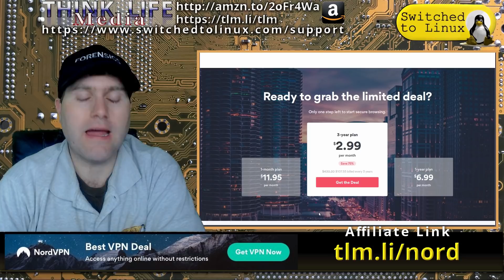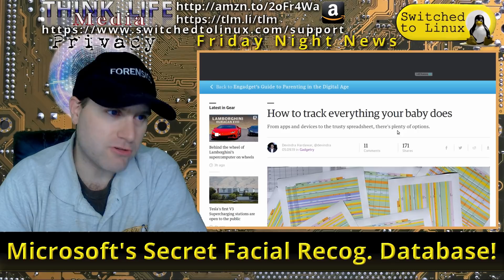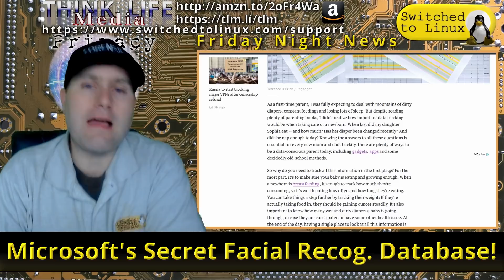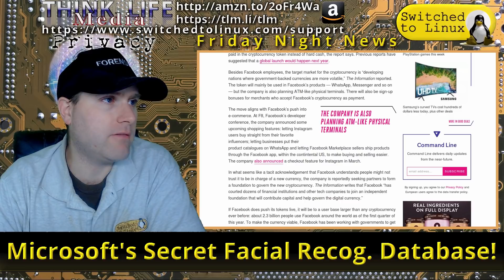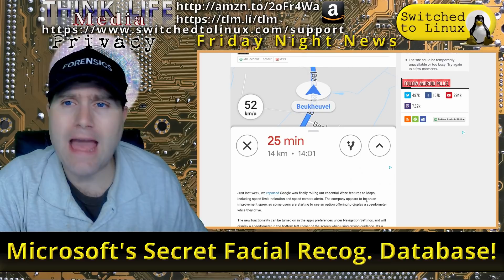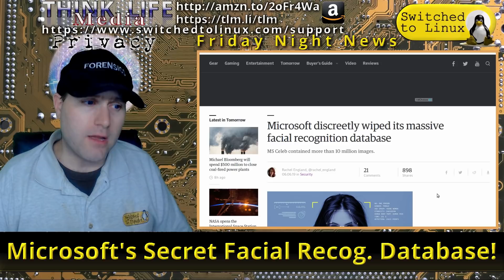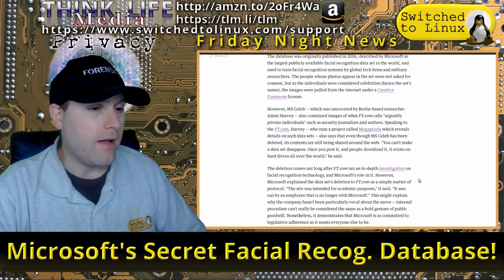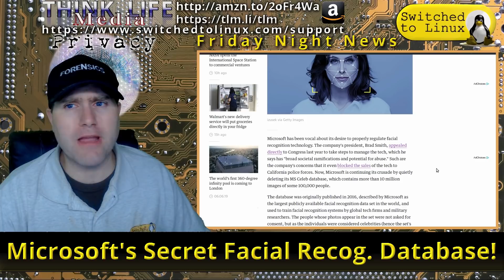Microsoft's Secret Facial Recognition Database?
In privacy news this week, should we track everything our new baby does? If so, should we use apps? Also, Facebook is launching a cryptocurrency, Google can track your speed in real time, and Microsoft silently deletes a massive facial recognition database that was used to train military AI!

Support Switched to Linux!
🐸 Gab: @switchedtolinux
💡 Minds: @switchedtolinux
MeWe: /p/switchedtolinux